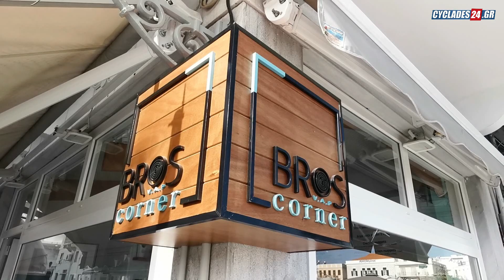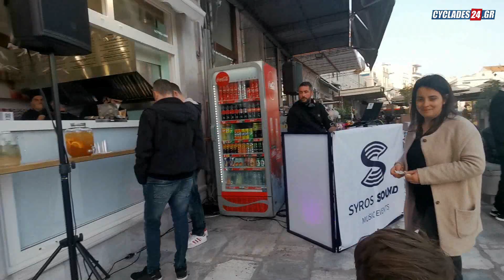Αγιασμός και εγκαίνια του Bros.Vap. corner στη Σύρο!